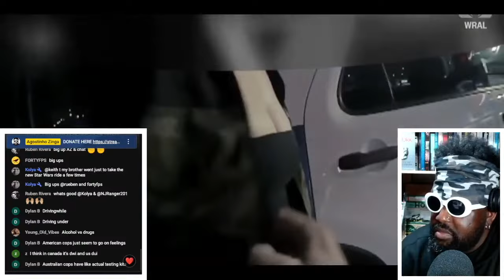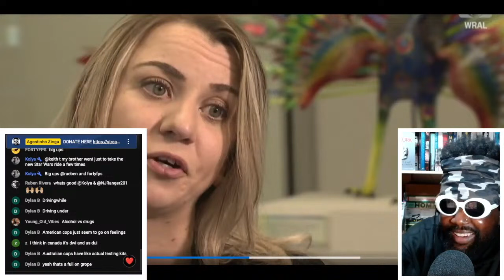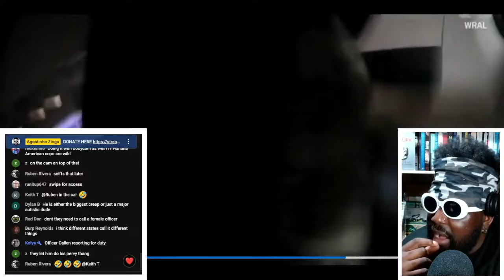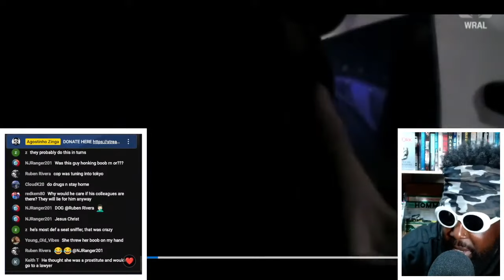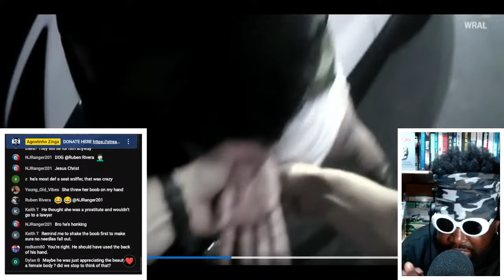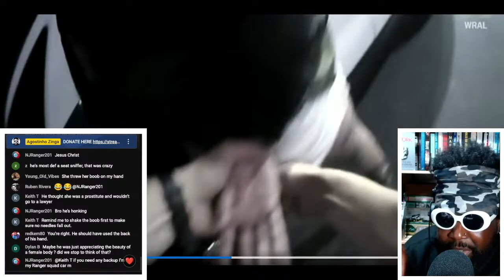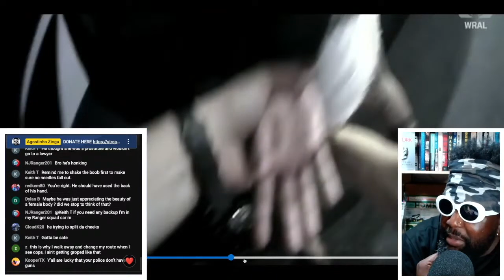North Carolina Police Officer Gropes A Drunk Woman's Boobs, Butt And Between Her Legs